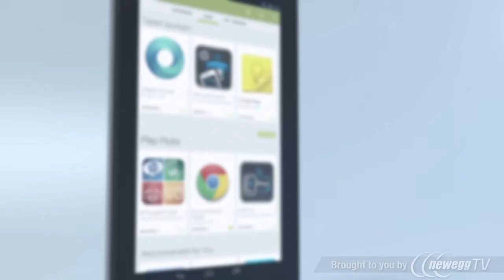HP Slate 7 2800 Tablet - Product Tour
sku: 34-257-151